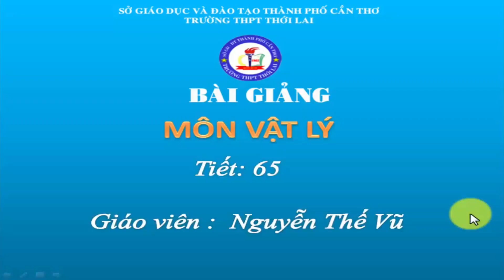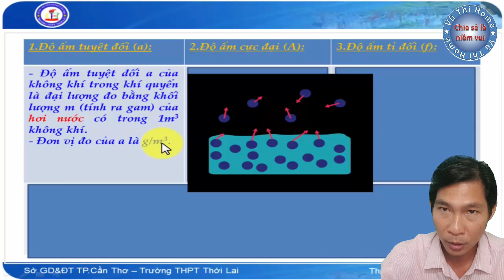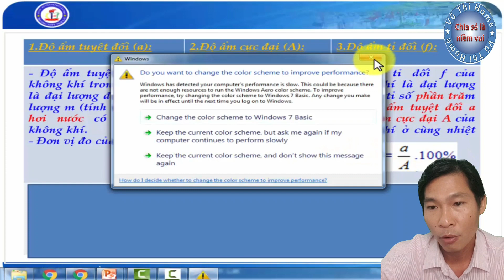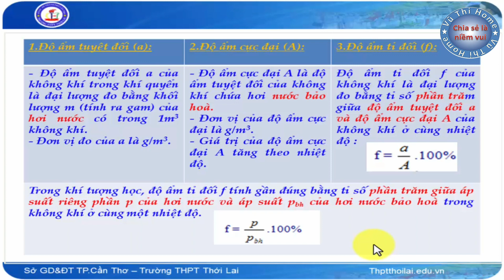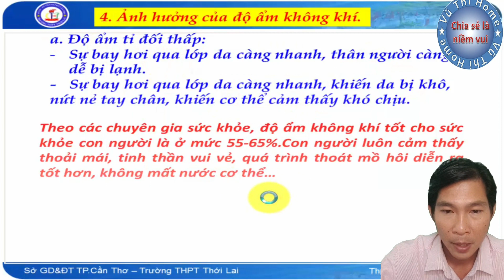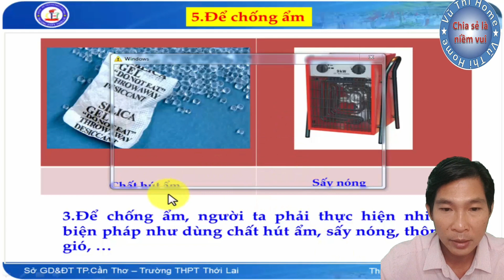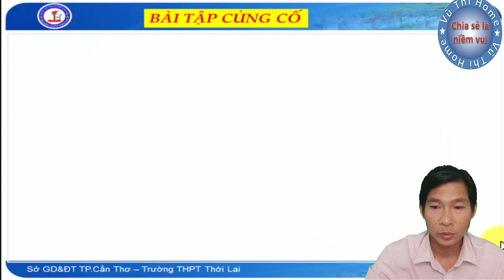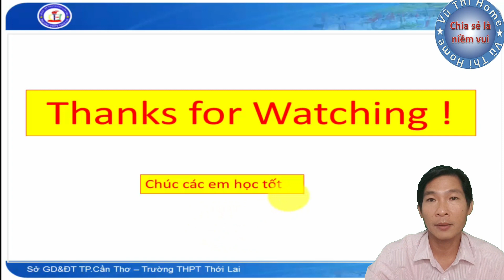Vật Lý 10.Bài 39.Độ Ẩm Của Không Khí|Vũ Thi Home 157.